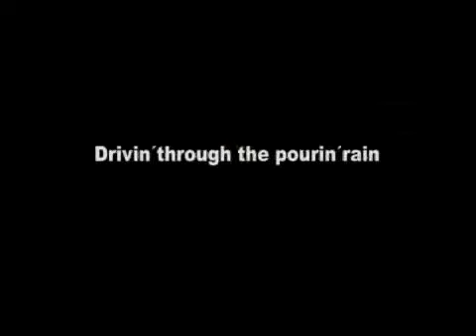Jimmy Martin - Driving Through The Pouring Rain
Videoclip for the Jimmy Martin hit "Driving Through The Pouring Rain", edited by J.A.Nossem.